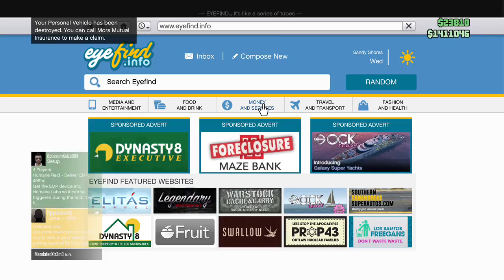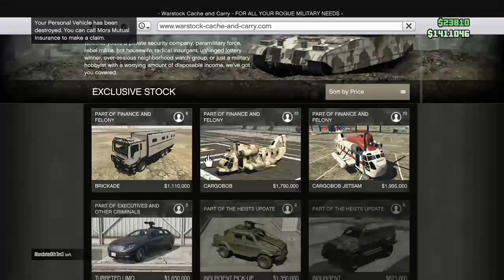GTA V Online Stunt Races 04/12/16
A few races with separate lobbies, managed to win a few but there wasn't many people playing most races.